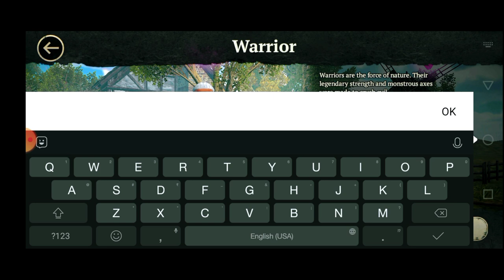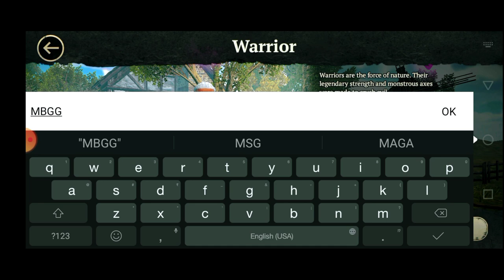Evil Lands : Online Action RPG Gameplay Walkthrough For ( Android/IOS ) | MBG Gaming | Link 👇🔥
Hey Guy's today I am back with new video After watching this video you can improve your skills in Evil Lands : Online Action RPG . You got more kills in Modern Strike Online in hindi gameplay if you watch this video till end carefully.
For Tips and Tricks

About : MBG Gaming is a Gaming YouTube Channel, where you will find gaming videos in Hindi, I hope this video was Useful and you liked it, if you did press the thumbs up button.

►INTRO MUSIC
Nexmark: